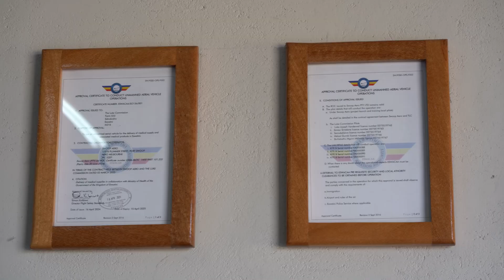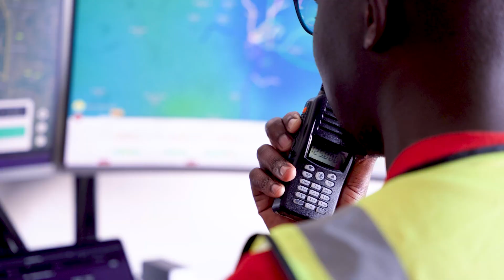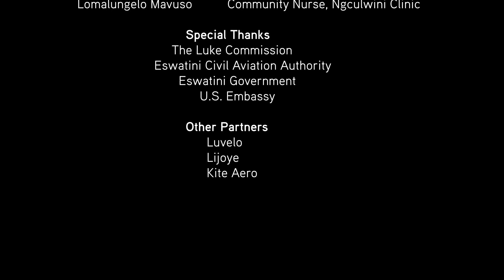Medical Drones in Africa: Innovation in Action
In Eswatini, the Nkwe Drone Network is taking healthcare to new heights — delivering life-saving medical supplies to remote communities. Every flight brings hope, faster care, and a stronger future.